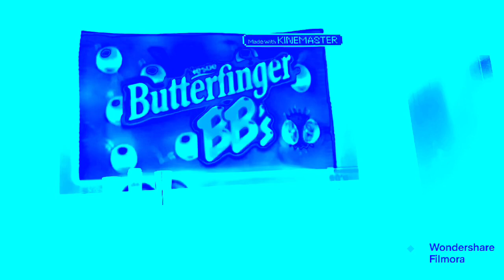March 20, 2023